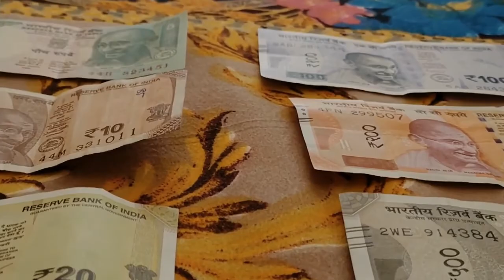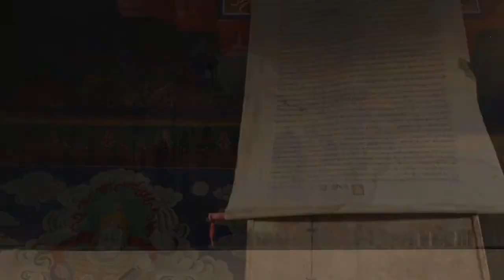Incredible India - On & On - No Copyright Music -India Vlog - Indian Culture - Dashboard0.0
copyright free
copyright free video for youtube , copyright free music for youtube , copyright free audio for youtube , copyright free sounds for youtube , copyright free
stock videos , stock video , no copyright video , non copyright videos , non copyrighted videos , non copyrighted video , no copyright videos
royalty free indian music  , royalty free gameplay , royalty free video ,
royalty free indian fusion music, royalty free music instrumental ,
royalty free intro music , royalty free intro , royalty free music upbeat ,
royalty free video for youtube , royalty free videos for youtube ,

This Channel Is Only Entertainment Purpose
So Watch The Videos & Enjoy

here you watching & listening...
NCA & NCV Content.
Non-copyright Audio & Non copyright Video.
You can use these clips in your projects without getting any ''COPYRIGHT'' STRIKE.

IncredibleIndia OnAndOn NoCopyrightMusic indiavlog indianculture indianfood indianvlog vlogindia tajmahal indianpeople nocopyrightaudio copyrightfree copyrightfreemusic copyrightfreeaudio noncopyrightedaudio noncopyrightedvideos noncopyrightedmusic nocopyrightvideo incredibleindia Dashboard0.0 dashboard0.0 bestplacestovisitinindia noncopyrightedbeats noncopyrightmusic nocopyrightsounds india India onandon cartoon royaltyfreemusic cartoononandon electronicmusic beautifulindia indianflag nationalflag nationalanthem bharat lovelybharat##.

If you like this type of content...